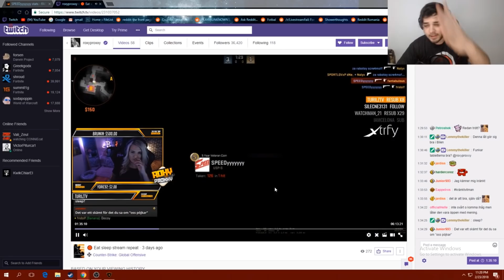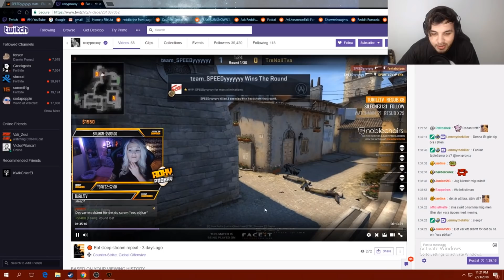Top 6 cele mai bune momente la CS GO. Gala06.mp4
Intra pe grupul nostru de facebook pentru a fi la curent cu cele mai noi anunturi si a vedea cele mai noi meme-uri capabile: